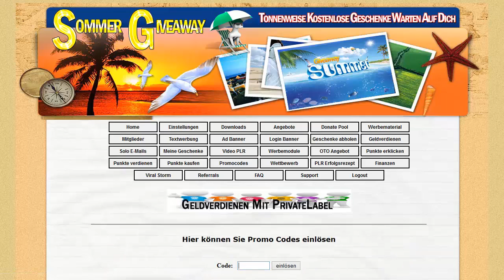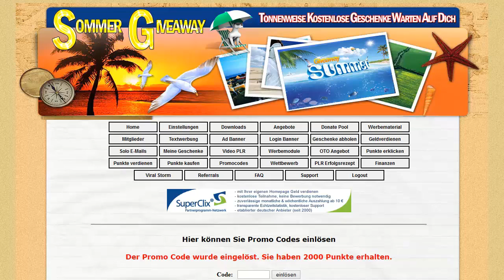Sommer Giveaway Bonus Punkte Extra Rabatt Code JETZT völlig GRATIS einlösen mitmachen